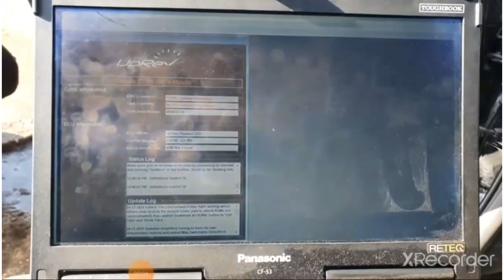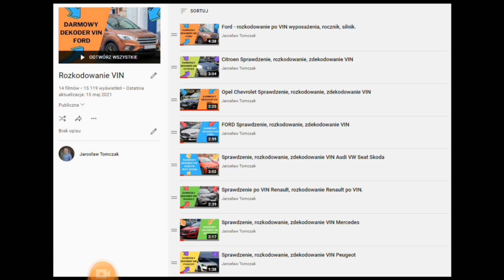Zdanie o LPG COOBCIO na temat gazu.